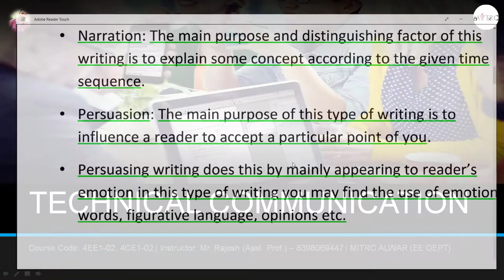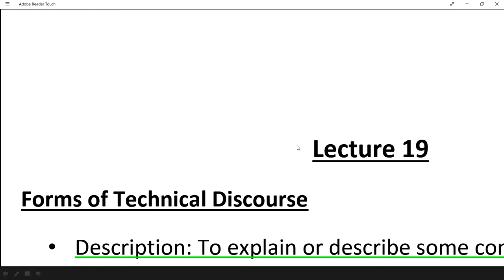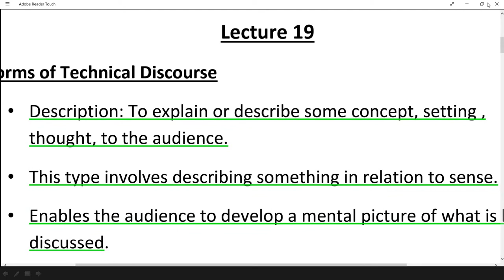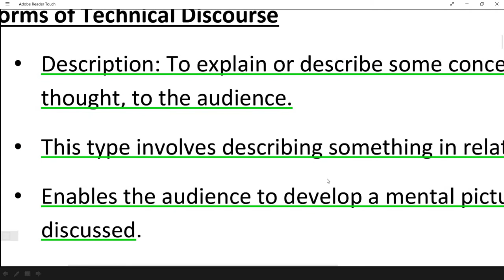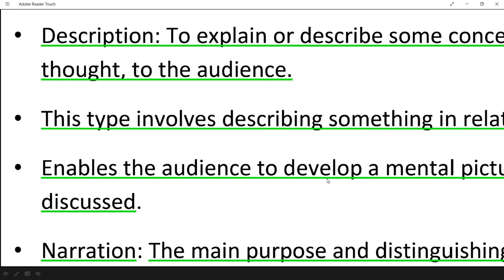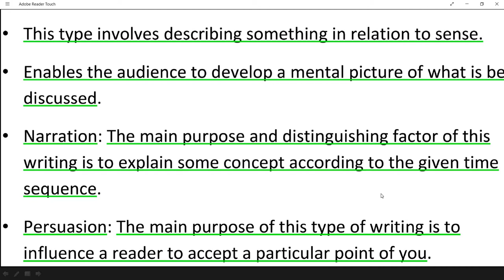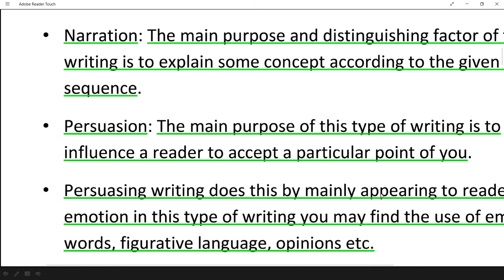4EE1-02, 4CE1-02, (L-5), TC, Forms of Technical Discourse and Tech Writing , (U-3), Rajesh Kumar